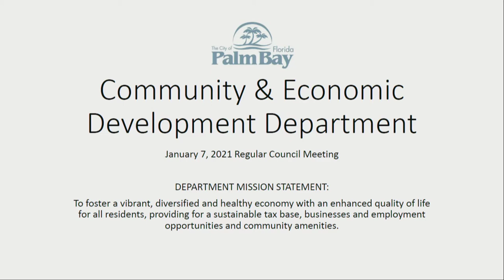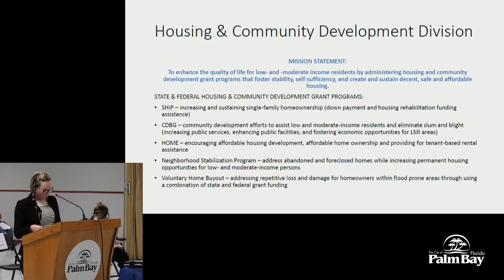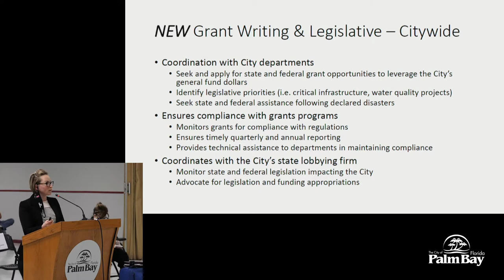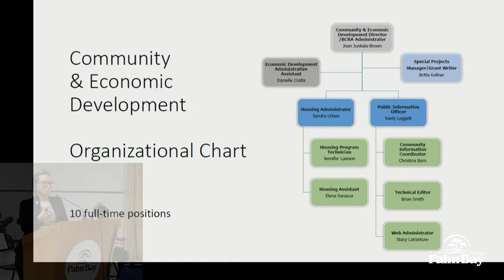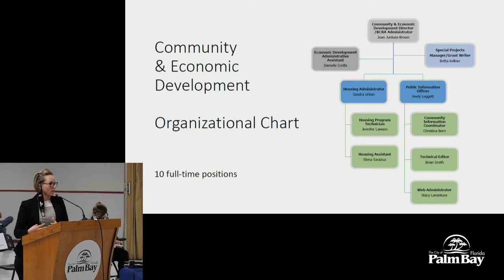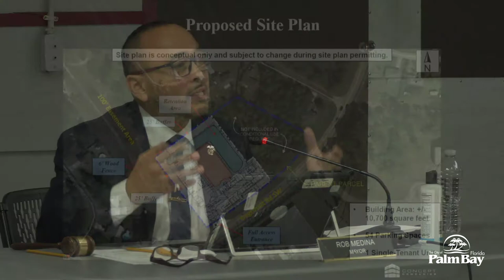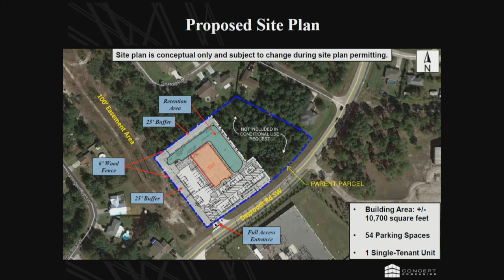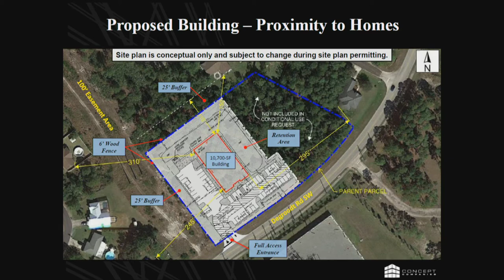Palm Bay Regular Council Meeting 2021-01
Due to ongoing repairs in City Council Chambers resulting from a flood on January 4, 2021, the Regular Council Meeting 2021-01 on January 7 was moved to the Tony Rosa Community Center. The change in venue prevented the City of Palm Bay from providing a live stream of the Council Meeting.

Regular Council Meeting 2021-01
Thursday, January 7, 2021 - 7:00pm
Tony Rosa Community Center, 1502 Port Malabar Blvd NE, Palm Bay, FL 32905